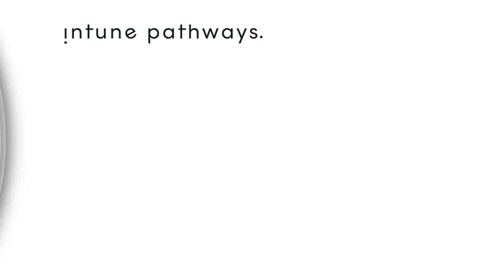Self Sabotage VS Self Preservation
Kristy touches on the ableism involved in the concept of "self sabotage".